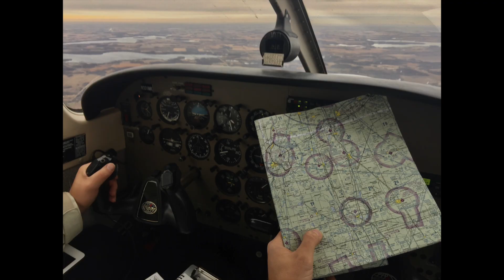2018 MSU Aviation Banquet